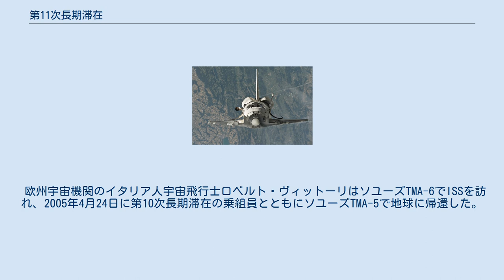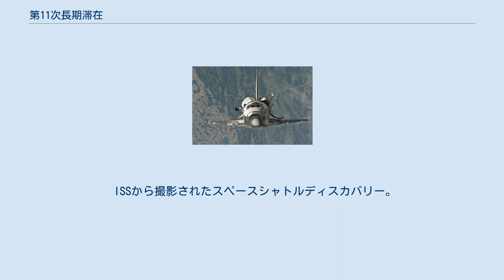第11次長期滞在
第11次長期滞在（Expedition 11）は、国際宇宙ステーション（ISS）への11回目の長期滞在ミッションである。
ロシアのソユーズTMA-6で打ち上げられ、同機は緊急脱出用としてミッションの間中、ISSに留まっていた。
 欧州宇宙機関のイタリア人宇宙飛行士ロベルト・ヴィットーリはソユーズTMA-6でISSを訪れ、2005年4月24日に第10次長期滞在の乗組員とともにソユーズTMA-5で地球に帰還した。
 このミッションでは、様々な機会にアメリカ製とロシア製の宇宙服を着て数度の宇宙遊泳が行われた。
 2005年7月28日にSTS-114のミッションでスペースシャトルがドッキングし、故障していたコントロール・モーメント・ジャイロを交換した。
またイタリア宇宙機関が製造した多目的補給モジュール「ラファエロ」が用いられ、ジャイロを含む約4100kgの物資が運搬された。
8月6日にはドッキングが解除され、スペースシャトルはラファエロを持って地球に帰還した。
 第11次長期滞在の期間中に、ロシア人機長のセルゲイ・クリカレフは、セルゲイ・アヴデエフが持っていた通算宇宙滞在時間の記録747.593日間を更新した。
打上げ時にクリカレフは624.387日間の記録を持っていたが、ミッションの123日目である2005年8月16日にこの記録を塗り替えた。
彼の通算宇宙滞在時間記録は、803日と9時間39分に達した。
 10月3日、ソユーズTMA-7がドッキングし、第12次長期滞在の乗組員を運んできた。
 欧州宇宙機関のトーマス・ライターは2005年10月にSTS-121でミッションに加わる予定だったが、2006年までミッションが延期されたことで第13次長期滞在に参加することとなった。
 ISSから撮影されたスペースシャトルディスカバリー。
(STS-114)初めてランデブー・ピッチ・マニューバが用いられた。
 2005年8月、乗組員は4時間58分の宇宙遊泳を行った。
彼らはピアースから細菌を入れたバイオリスク実験装置、ズヴェズダからスペースデブリ収集機、物質曝露パネル等を取り外して船内に入れた。
また彼らはズヴェズダにテレビカメラを取り付けた。